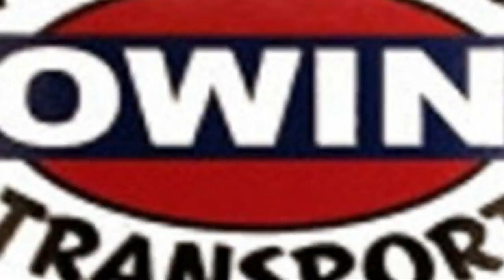Anytime Towing & Transport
Anytime Towing & Transport is a reputable company known for its prompt and reliable towing services. With a dedicated team of professionals and a fleet of well-maintained vehicles, they specialize in efficiently moving vehicles of all sizes, from cars to heavy-duty trucks, ensuring safety and customer satisfaction. Their 24/7 availability and commitment to excellent customer service make them a top choice for towing and transportation needs.